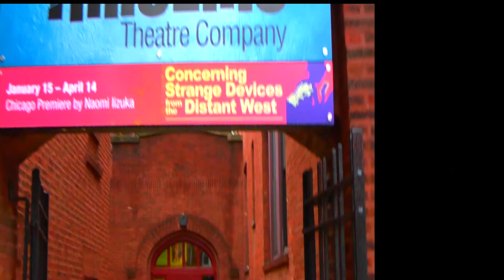TimeLine Theatre: Step Into Time 1939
Opening video for TimeLine Theatre's annual Step Into Time gala.  A highlight of the best films of 1939, with surprise twist!

Video Design by Andrew Carter